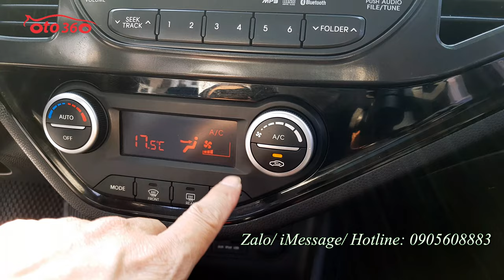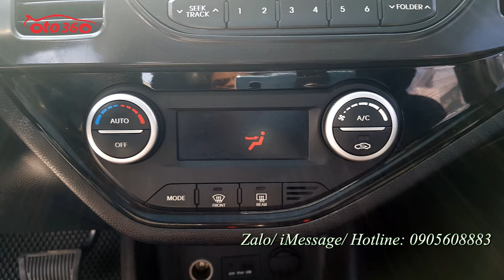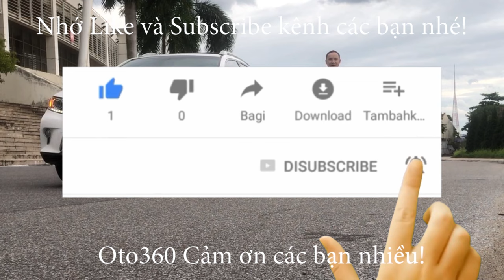Bán xe Kia Morning AT 2013 nhập khẩu Hàn Quốc, bản đủ đồ, tên tư nhân, biển Hà Nội, 1 chủ từ đầu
Kia Morning nhập khẩu sản xuất 2011 đăng ký lần đầu năm 2013 ( bản 5 chỗ) đăng ký tên tư nhân biển Hà Nội, 1 chủ từ đầu.
Bản đủ chẳng thiếu cái thứ gì:
khóa thông minh, đề nổ, Start/Stop, cửa nóc, điều hoà auto, lazang đúc, phanh ABS, phanh đĩa 4 bánh , đèn pha bi, đèn Led, đèn hậu led, ghế da, sấy ghế sấy vô lăng, 6 bóng khí, tích hợp vô lăng màn hình camera lùi, cảm biến lùi, gương chỉnh điện gập điện xi nhan gương, xe chạy chuẩn 11 vạn còn rất mới. cam kết không lỗi gì, xe được bảo hành, bảo dưỡng đầy đủ nên mọi chức năng hoạt động tốt.